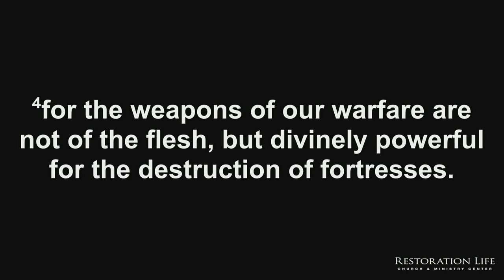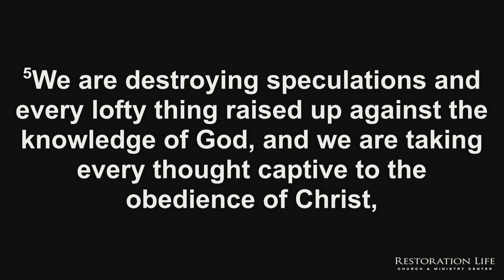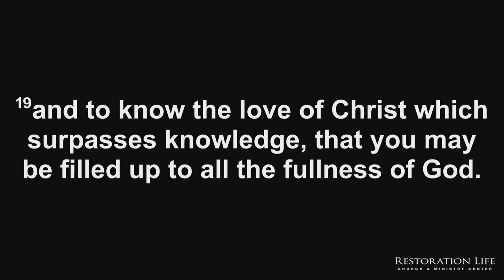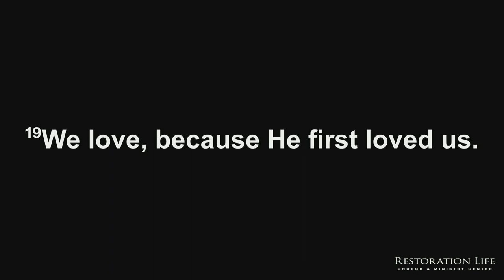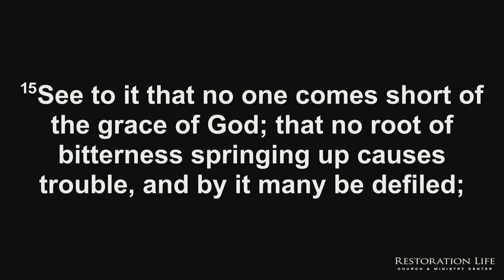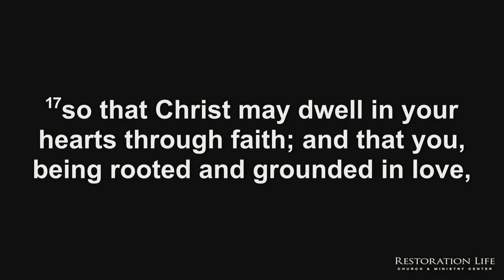16.07 - Renewing the Mind - Part 7 - Indwelling Life - Bryan Kessler - 10-22-2023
This session looks at mental strongholds and the need to take every thought captive to the obedience of Christ. More specifically, this session looks at the stronghold of rejection, including the causes and results of rejection, and how to be healed and delivered from the root of rejection. - 023 - Renewing the Mind - Part 7 - Indwelling Life - 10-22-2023

SERVICE TIMES AND LOCATION
Church Together
975 Cobb Place Blvd Suite 315, Kennesaw, GA 30144